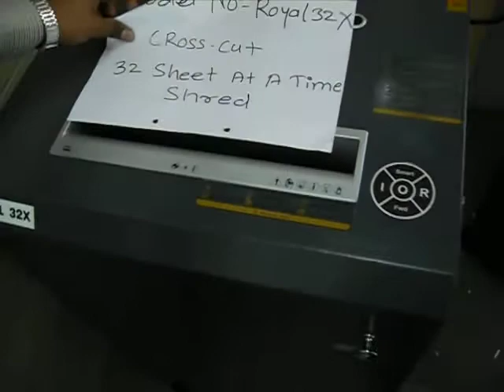Paper shredder Model Royal 32X